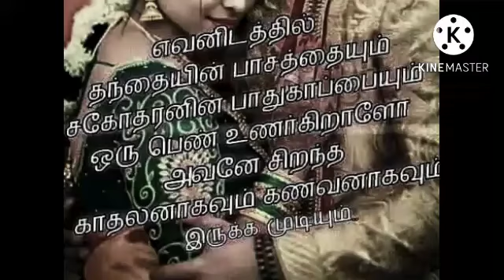August 2, 2022